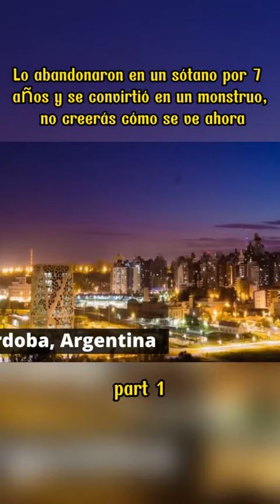Historias completa Del Reino Animal • hace 2 día(s)Lo abandonaron en un sótano por 7 años 🐕🐕